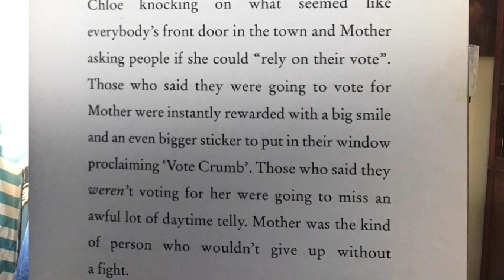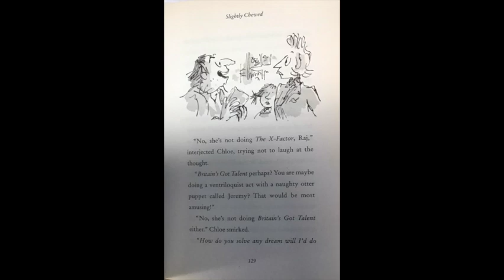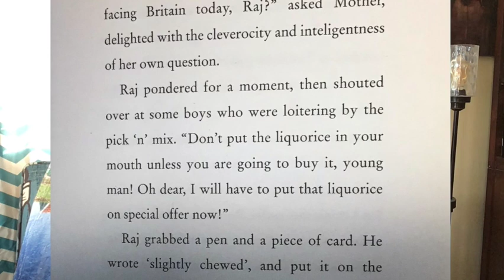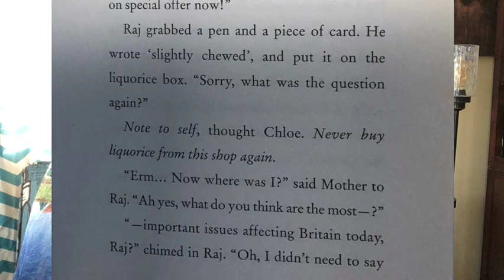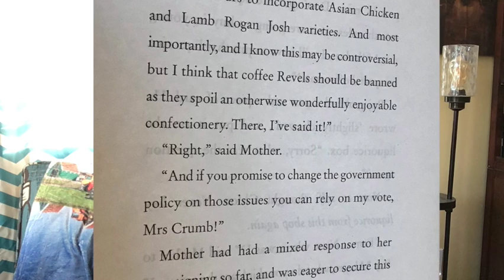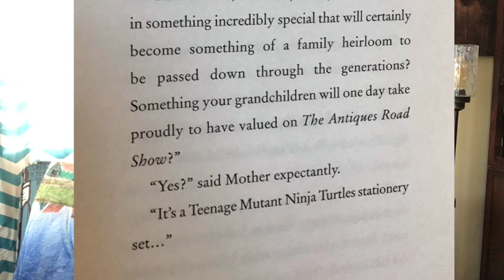Mr Stink Chapter 10 1080WebShareName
Welcome back to our enchanting storytime series! In this episode, the captivating Mr. Wilkes takes us on a journey through Chapter 10 of the beloved classic, "Mr. Stink" by David Walliams. 📚✨

In this chapter, secrets are unveiled, friendships are tested, and emotions run high. Join us as we delve deeper into this heartwarming tale that has captured the hearts of readers young and old.